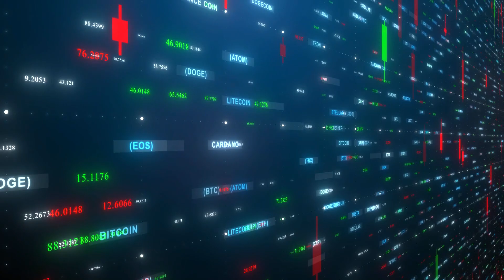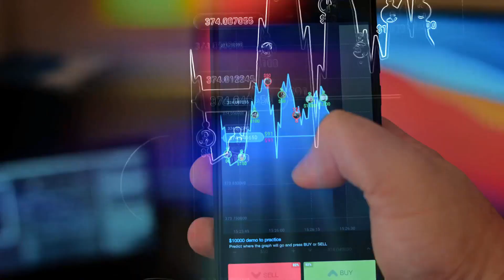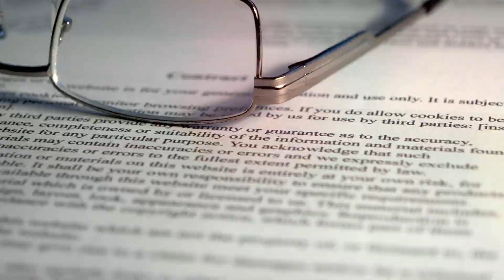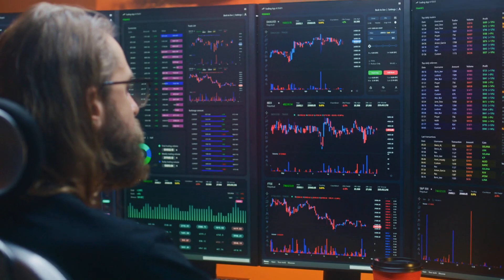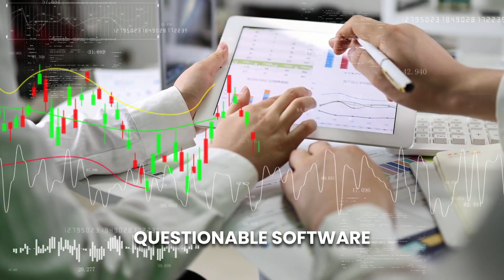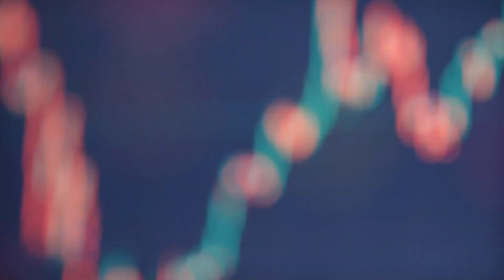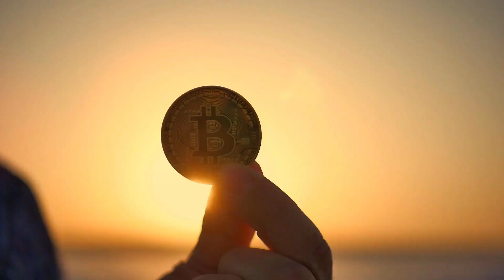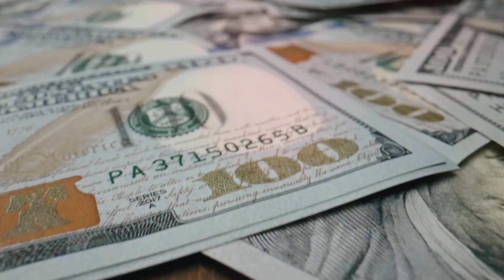"I Have NEVER Seen This Before In My Lifetime" Mark Yusko Bitcoin Prediction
Explore the dynamic world of cryptocurrency with Unscripted Crypto. In this episode, we delve into the complexities of regulatory actions against major crypto exchanges. Discover how Bitcoin's resilience is shaping its journey amidst massive accumulation, despite the challenges posed by government scrutiny. We discuss the evolution of the crypto industry, highlighting the pattern of initial dismissal followed by attempts at control by regulatory bodies. This episode also examines the intriguing use of monetary settlements in cases that blur the lines between civil and criminal proceedings, drawing parallels to traditional financial systems.

Finally, we turn our focus to the potential influx of institutional investment into digital assets. With the introduction of Bitcoin ETFs and the unique position of Bitcoin in investment portfolios, we uncover the transformative impact this could have on the global financial landscape.

CREDITS:
Mark Yusko